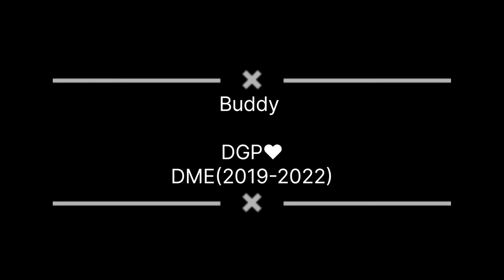3yrs of my engineering college (2019-2022)❤ DGP Diamond Harbour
insta I'd - suitepalit21